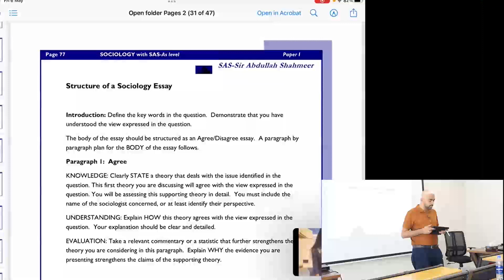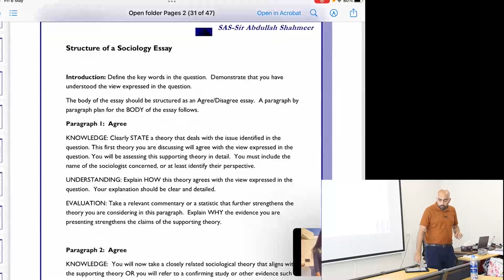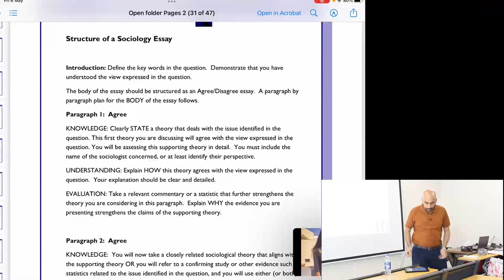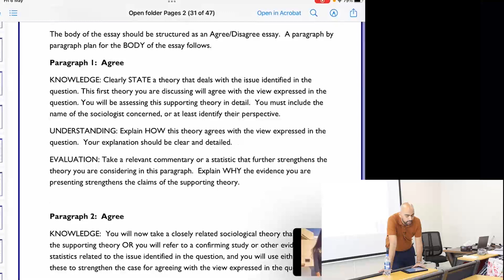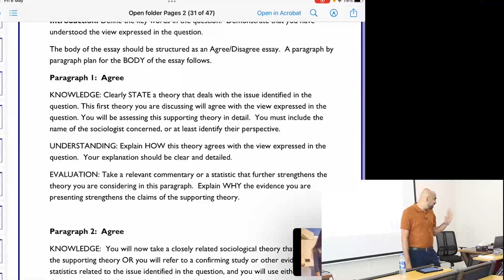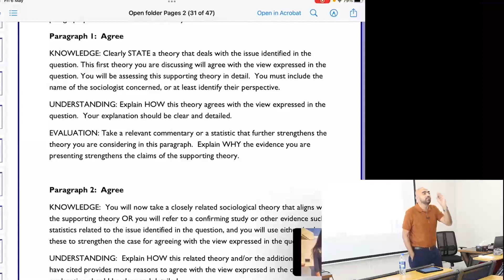AS Sociology Detailed Essay Pattern Part 1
For Online Classes and Notes
Contact HEUSER Karachi, Pakistan
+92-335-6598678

For Subject or Content related queries